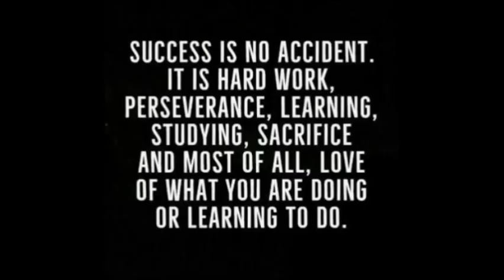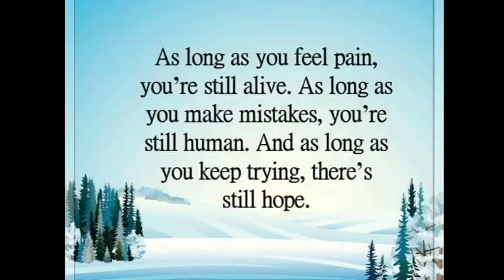Fake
Edu Elyric